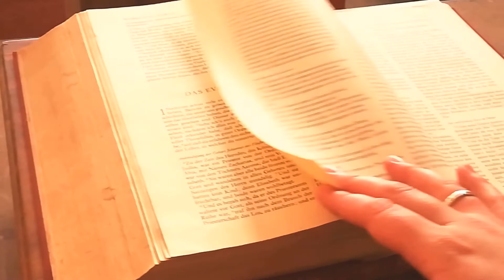Aufgenommen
Impuls von Diakon Oliver Würslin: ."..und plötzlich ist nichts mehr wie es war..."